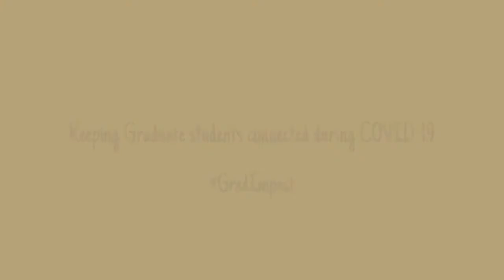Coffee and Conversation with Stephen Newbold and Honorine Rouiller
Check out FSU graduate students Stephen Newbold and Honorine Rouiller chatting about life as graduate students. Stephen is pursuing his PhD in Art Education. In this Coffee and Conversation interview, Steven and Honorine talk about being a freelance artist, the importance of representation, and the doubts about pursing a PhD.

The FSU GradImpact project started the Coffee and Conversation video chat series at the height of the global pandemic to encourage graduate students at FSU and the larger FSU community to stay connected.